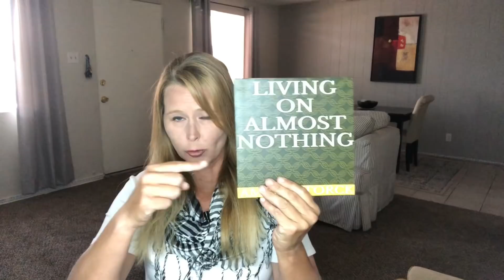NO RISK INVESTMENT THAT MAKES 10%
This video goes over an upcoming investment that begins in May of 2022 that yields nearly 10% with no risk and is backed by the US government.

My personal financial advisor:
Joseph Laswell
Way Financial

No gimmicks, it's only $15 a month!
Ditch Cable and Get a Roku Box by clicking